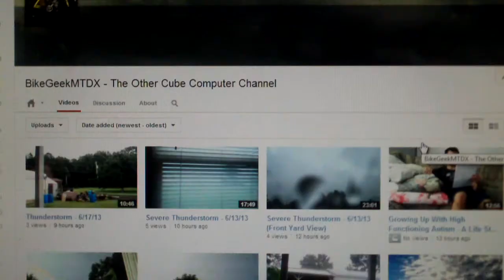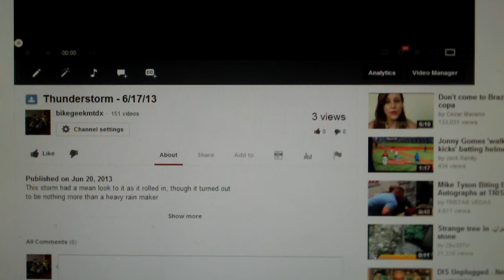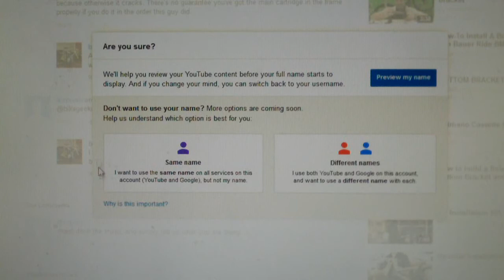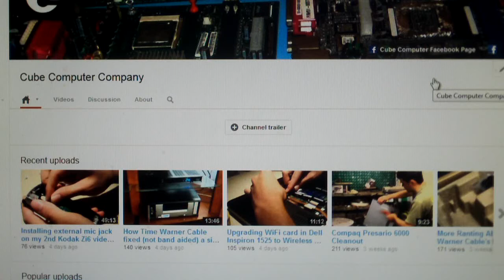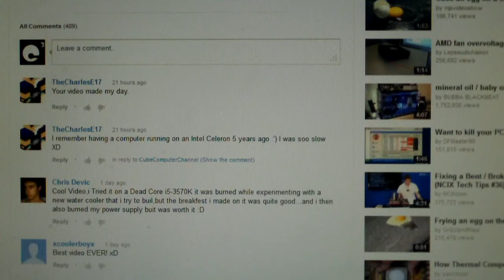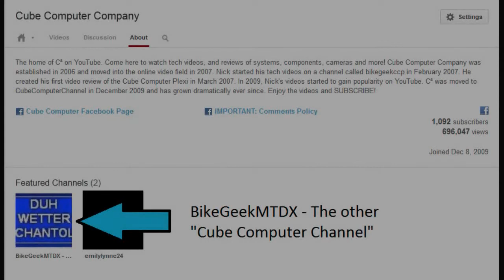YouTube Keeps asking me to use my full name! will it ever stop?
Commenting has been disabled for this video due to multiple cases of non-compliance with the CubeComputerChannel Clean Comments Policy. If you have any questions regarding stopping the Google+ popups, send me a PM.

YouTube has repetitively asked me to "get a better name" on their site. They've asked me to use my Google+ name and photo. They even created a separate CubeComputerChannel Google+ page and automatically tied my channel to it (occurred after creating this video). I unlinked the Google+ page and deleted it. Let's see how long it takes them to create another page and auto-link it again. Google/YouTube needs to understand that not everybody wants to use their full names on YouTube and they don't want to have a Google+ page associated with their channels.

Commenting has been disabled for this video due to many cases of non-compliance with the CubeComputerChannel Clean Comments Policy.